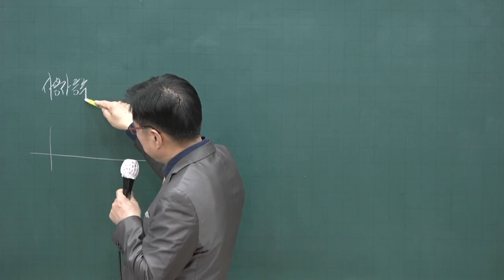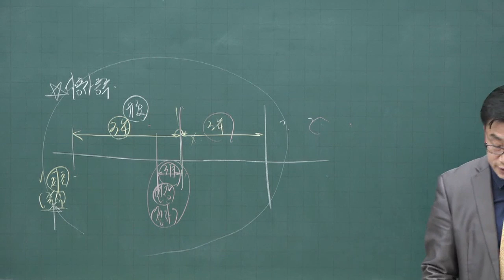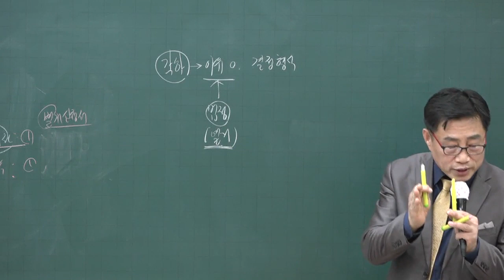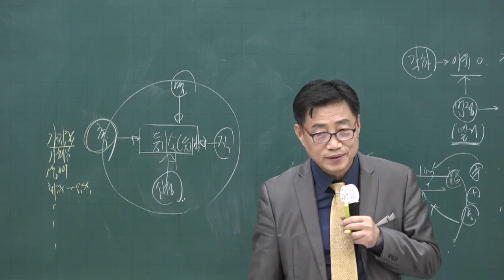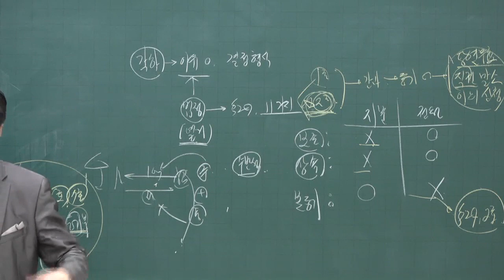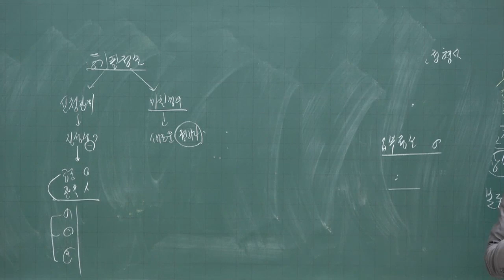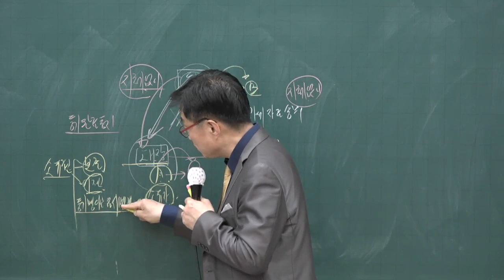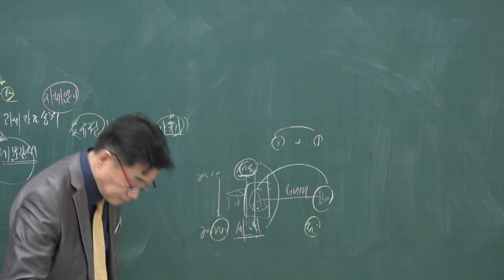[공전무] 2020년 공인중개사 부동산 공시법 전자신청 고급이론 4-12